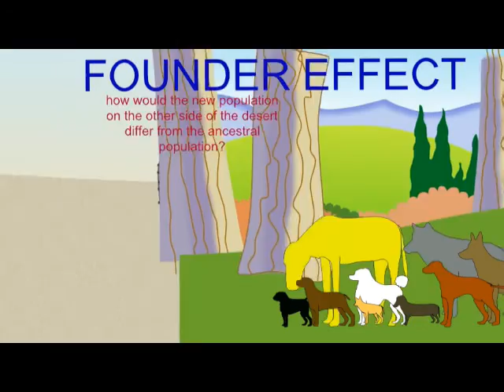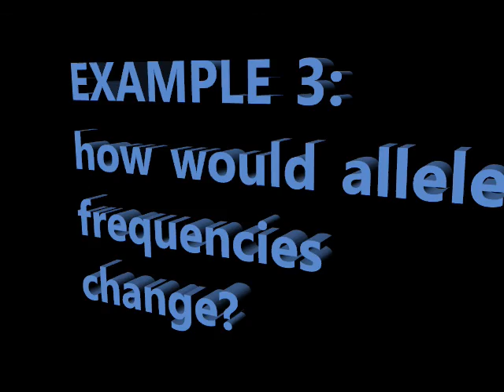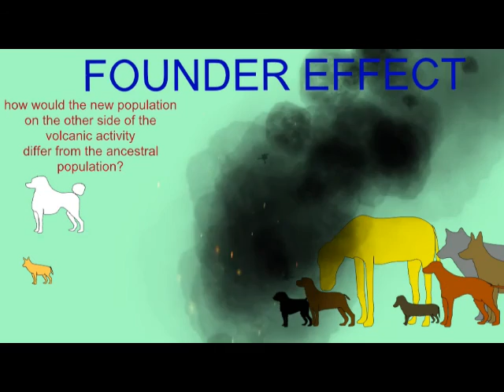GENETIC DRIFT: FOUNDER EFFECT